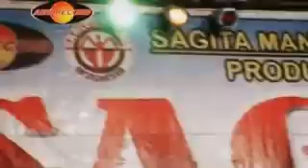ENY SAGITA TEGO LIVE NGAWI 2012